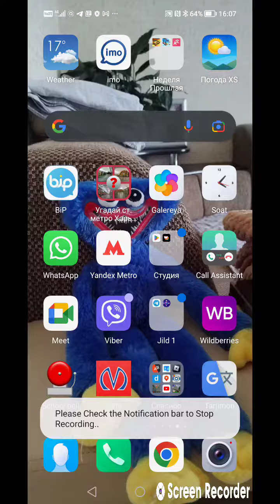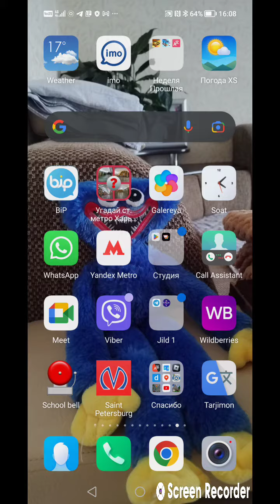ломай стекле под новодимировская область столото выиграй пожалуйста ул. солнцево